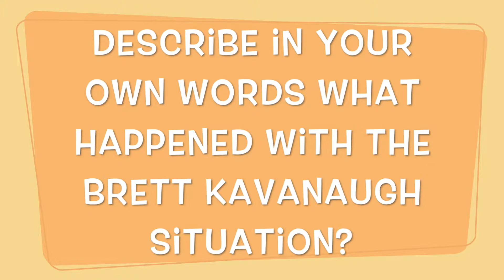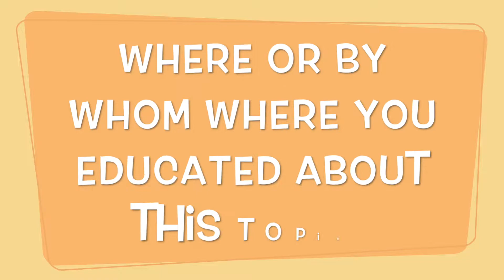NHS's Feelings on the Brett Kavanaugh Situation